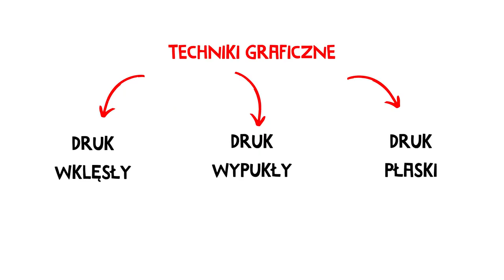Techniki graficzne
Stowarzyszenie Nowy Port Sztuki zaprasza do obejrzenia drugiego odcinka nowej serii edukacyjnej zrealizowanej w ramach projektu  Warsztat i Wyobraźnia.  Tym razem zagłębiamy się w graficzne techniki artystyczne, które przybliża nam historyczka sztuki Katarzyna Wirkus- Molęda.

Odcinek II  z cyklu Techniki artystyczne,  techniki graficzne
zrealizowano w ramach projektu Stowarzyszenia Nowy Port Sztuki ,,Warsztat i Wyobraźnia''  Sfinansowano ze środków Miasta Gdańska

Koordynator projektu Marcin Bildziuk